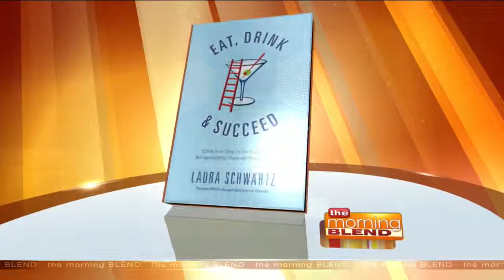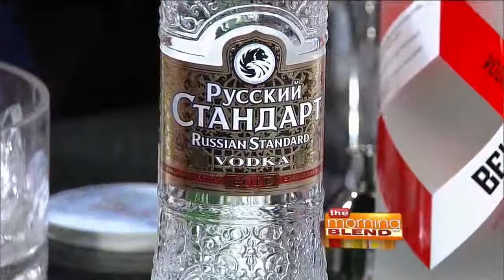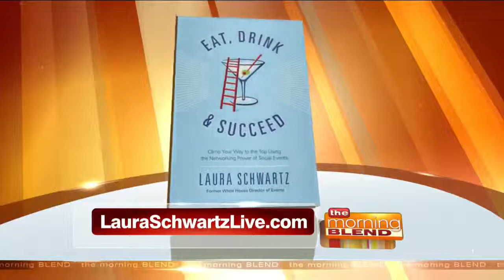What Your Drink Says About You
Laura Schwartz grew up in Plymouth, WI and became the White House Director of Events under the Clinton administration. Now, she shares her secrets to success as a professional public speaker, author of Eat, Drink & Succeed... and occasional bartender! Today, she joins us to whip up some martinis and tell us what your drink of choice says about you.

For more information on Laura, visit LauraSchwartzLive.com .